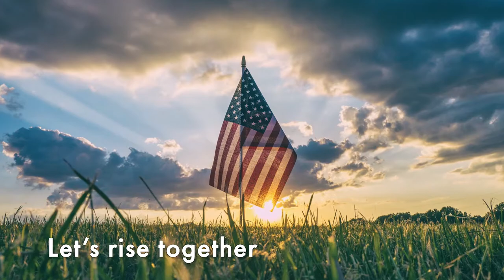Atwoods Rise Up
ATWOODS is here providing those essential items when you need them the most!